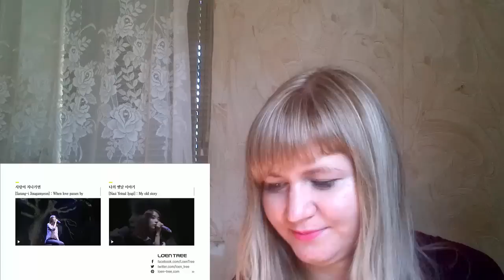IU - Friday |Live Reaction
I hope you enjoy this video, write your comments down below, it will be very interested to know what you think^^

All music featured in this video does not belong to me, but to their respective artist and company.